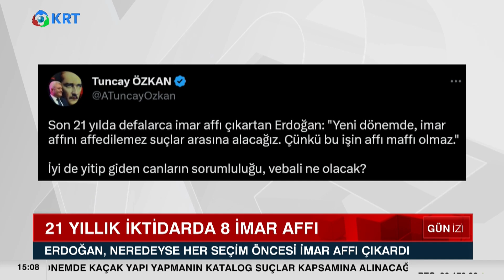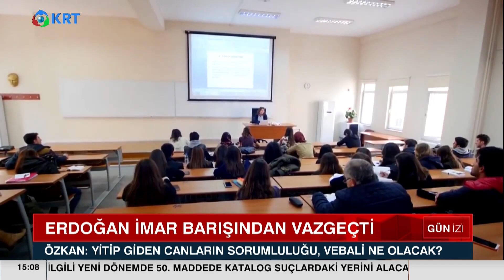"Erdoğan'dan Herkesi Şok Etti! İmar Affından Vazgeçti, Suçlular Affedilmeyecek" | KRT Haber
"Erdoğan'dan İtiraf Gibi Karar! İmar Affından Vazgeçti, Suçlular Affedilmeyecek" | KRT Haber

Cumhurbaşkanı Erdoğan, imar barışından vazgeçtiğini açıkladı

Cumhurbaşkanı ve AKP Genel Başkanı Recep Tayyip Erdoğan, 2023 seçimleri öncesi yeni bir imar barışı affı çıkarmayacaklarını söyledi. Erdoğan, “Bu işin affı maffı olmaz” dedi.

Erdoğan, Kanal D-CNN Türk ortak canlı yayınında gündeme ilişkin soruları yanıtladı. Erdoğan, 6 Şubat’ta Kahramanmaraş ve çevre illerde meydana gelen depremlerin ardından imar barışına ilişkin eleştirilere yanıt verdi.

Erdoğan, “İmar affı diyorsunuz. Bu konuyla ilgili parlamentoyla ilgili, Anayasa’nın aklımda kaldığı kadarıyla 50. maddesi olsa gerek, bunların içerisinde katalog suçlar var. O da yerini alacak. Biz onunla daha da köşeye sıkıştıracağız” dedi.

Erdoğan, 2018 yılında çıkardıkları imar barışının vatandaşların sorunlarını çözdüğünü savunurken, bu kez “Bu işin affı maffı olmaz” ifadesini kullandı.

Erdoğan, “Belediye başkanlığı dönemimden beri hep yatay mimariyi savundum. Zemin artı 3 veya 4 şeklinde ilerleyeceğiz. 1999 öncesi binaların risk analizini yapmaya başladık. Sağlıksız yapı stoku ortadan kaldırılacak. Denetimler de sıklaştırılacak” diye konuştu.

Erdoğan’ın bu açıklamasına muhalefet partilerinden tepki geldi. CHP Parti Sözcüsü Faik Öztrak ve CHP’li Tuncay Özkan, Erdoğan’ın 2018 seçimleri öncesi imar barışına ilişkin yaptığı konuşmaların videolarını sosyal medyada paylaştı.

Öztrak ve Özkan, Erdoğan’ın Hatay ve Gaziantep’te yaptığı “İmar barışıyla vatandaşlarımızın sorununu çözdük” sözlerini hatırlatarak, depremde yıkılan binaların sorumluluğunu sordu.

Öte yandan İstanbul Büyükşehir Belediyesi Genel Sekreter Yardımcısı Dr. Buğra Gökçe de imar barışının boyut ve kapsamına ilişkin veriler paylaştı.

Gökçe, Türkiye çapında 3 milyon 152 bin yapı kayıt belgesi verildiğini belirterek, depremin etkilediği 10 ilde ise 294 bin 166 yapı kayıt belgesi düzenlendiğini açıkladı.

Gökçe, Adana’da 59 bin, Hatay’da 56 bin, Gaziantep’te 40 bin, Kahramanmaraş’ta 39 bin yapı kayıt belgesi verildiğini söyledi.

1_ Beyaz Tv'de Skandal: Canlı Yayında Cin Çıkarma Seansı Yaptılar! | KRT Haber

2_AKP'ye Yakın Anket Firmasından Tokat Gibi Sonuç! ORC Araştırma Anket Sonuçlarını Açıkladı! | Haber

3_Sedat Peker'in Son İddiaları 'Fotoğraflarla' Doğrulandı! Seçil Özer KRT Ana Haber

4_Erdoğan'ı Bile Dinlemediler Süleyman Soylu'yu Yuhladılar! | Oğuz Demir Sana Faydası Ne KRT TV

5_Soylu'nun İşaret Ettiği Emniyet Genel Müdür Yardımcısı Meydan Okudu! | Gün İzi

6_Erdoğan ve İmamoğlu İftar Sofrasındaydı! İkisi Arasındaki Fark! | KRT Haber

7_Erdoğan Hasta, Binali Yıldırım’ın Helikopteri Acil İniş Yaptı! AKP'de Ne Oluyor KRT Haber

8_Sedat Peker AKP'nin 2. Adamını İfşa Etti! 'Sana Saygı Duyuyorum!' Dedi! KRT Haber

9_Sedat Peker'den Dikkat Çeken "Ümitcan Uygun" İddiası | Hafta Sonu Haber

10_Erdoğan 'Gücünüz Yetiyorsa Gelin Yıkın' Demişti! Danıştay Savcısı 'Kaçak' Dedi! | KRT Haber